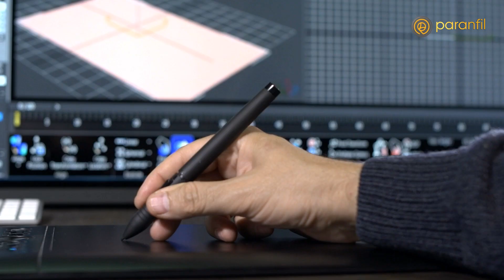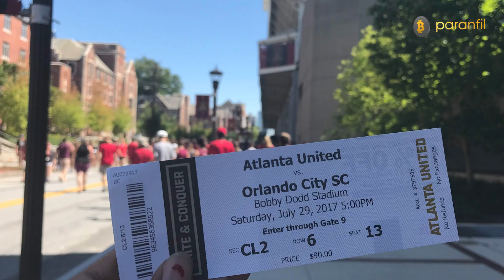NFT Nedir? NFT Nasıl Satılır ve NFT Satışı Yapan Ünlüler ! 🦊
Non-fungible token kısacası NFT, dijital varlıkların benzersiz olduğunu ve bu varlıkların değiştirilemeyeceğini gösterir. NFT, içerisinde resim, ses dosyası, video veya fiziksel bir varlığın olduğu dijital ürünlerin orijinalliğini ve mülkiyetini belirleyen bir tür sertifikadır.

Blockchain teknolojisinin beraberinde getirdiği yeniliklerden birisi olan NFT, blockchain ile imzalanarak bölünemez ve kendine özgü bir tokena dönüştürülmüş dijital varlıklardır.

Non fungible tokenlar çıkmaya başladığından beri birçok kişi gelir elde etmek amacı ile NFT dünyasına adım atmıştır. Bu kişiler arasında Paris Hilton, Cem yılmaz, Snoop Dogg ve Nurgül Yeşilçay gibi ünlüler de bulunmaktadır.

En güncel kripto haberleri Paranfil’de!

Kripto para ve Blokchain teknolojisi ile ilgilenenlerin tüm yeni gelişmeleri takip edebileceği ve coin analizleri ile yatırımlarına yön verebileceği bir haber sitesi olma hedefi ile yola çıkan Paranfil, kullanıcılarını en doğru bilgiye ulaştırmak adına farklı kaynaklardan araştırma yapmaktadır.

Finans sektöründe deneyimli editör ekibimizin hazırladığı güncel kripto para haberlerine ve uzman analistlerimizin hazırladığı kripto para analizlerine Paranfil YouTube hesabımızdan erişebilirsiniz.

00:00 Giriş
00:28 NFT Nedir?
00:54 NFT'lerin Kullanım Alanları
01:04 NFT'lerin Özellikleri
01:45 Beeple- Everydays: the First 5000 Days
02:20 NFT Satmak, NFT Değerleri
02:53 İlk Tweet - Jack Dorsey / Saba Tümer'in Kahkahası
03:23 NFT Satan Ünlüler - Tina Turner NFT Satışı
04:04 Paris Hilton - Humminggbird in My Metaverse
04:34 Snoop Dogg - Dogg'a Bir Yolculuk
05:00 The Weekend
05:21 Cem Yılmaz NFT Satışı
05:51 Nurgül Yeşilçay - Pose